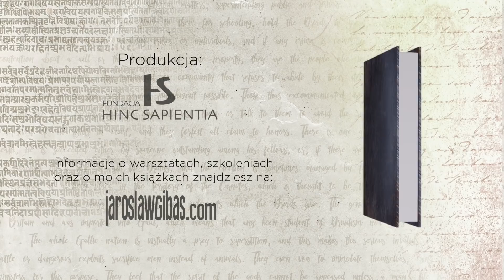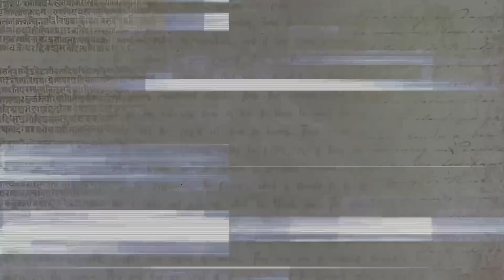Niewidzialne książki: #91: Gurdjieff - In Search of Being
Książka Gurdjieff - In Search of Being

Zapraszam do lektury moich książek:
Autoterapia. Napraw sobie życie
Nie daj sobie spieprzyć życia. Sposoby na toksycznych ludzi

Dziękuję:-)
Jarosław Gibas